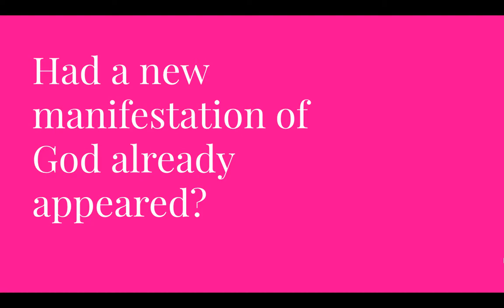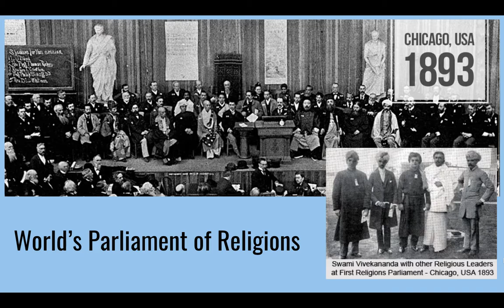Grade 3 Lesson 3 Vignette 4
A story about one of the first believers of the Baha'i faith in USA, Lua Getsinger's